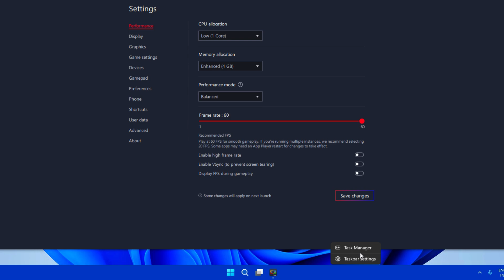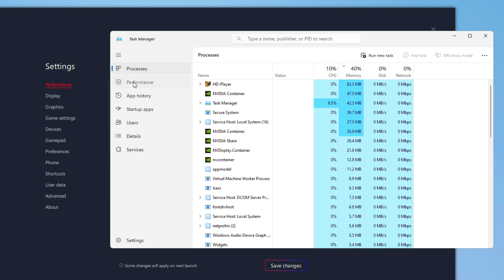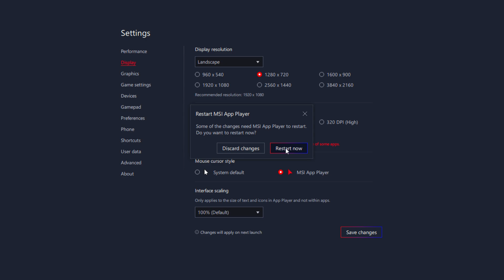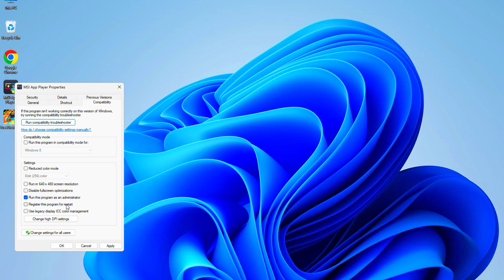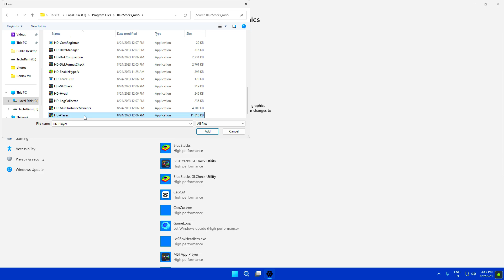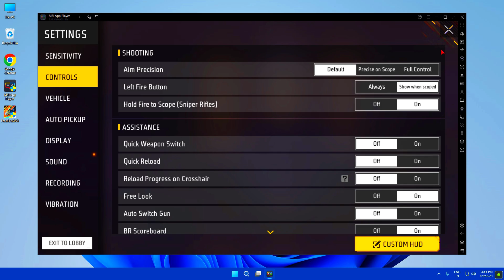MSI App Player Best Settings For Low End PC | MSI Player Speedup & Lag Fix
Are you tired of experiencing lag and slow performance while using MSI App Player on your low-end PC? Look no further! In this video, we will guide you through the process of optimizing your MSI App Player settings to boost its speed and eliminate lag, ensuring a smooth and enjoyable gaming experience.

msi app player best settings
msi app player lag fix
msi app player 5 free fire lag fix
msi app player 5 lag fix low end pc
msi app player speed up and lag fix in free fire
msi app player settings for low end pc
best settings for msi app player free fire low end pc
free fire msi app player settings
msi app player low end pc 2gb ram
msi app player free fire settings
msi app player free fire lag fiX